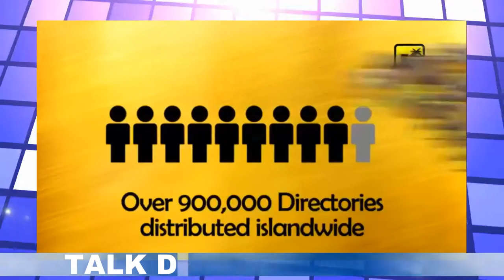TALK DI THINGS TV SHOW IS MR VEGAS GAY & DI GAL DEM LICKING LOLLIPOP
TALK DI THINGS TV SHOW IS  MR VEGAS  & DI GAL DEM LICKING LOLLIPOP